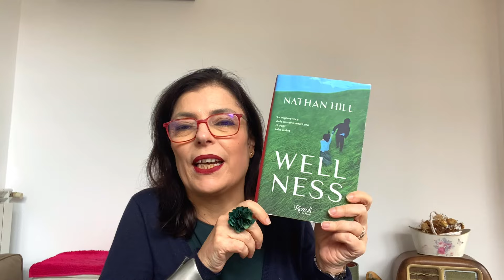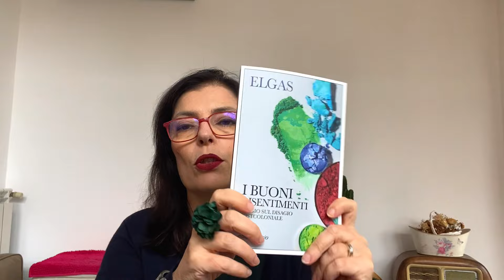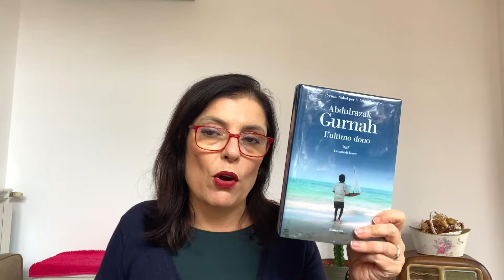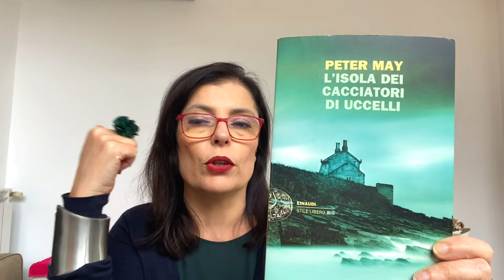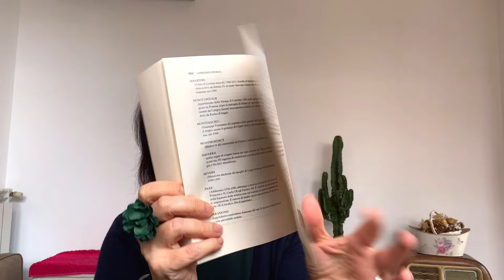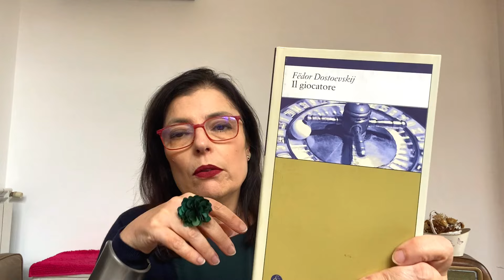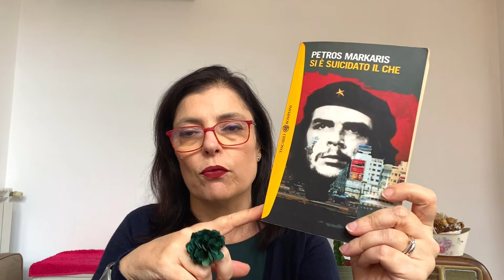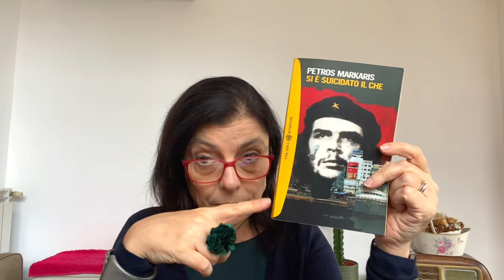Mercatini, regali e bancarelle: bookhaul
Aiuto, ho fatto un'altra scorta di libri!

e il codice LISELEGGE avrete uno sconto di 5 euro sul vostro acquisto.